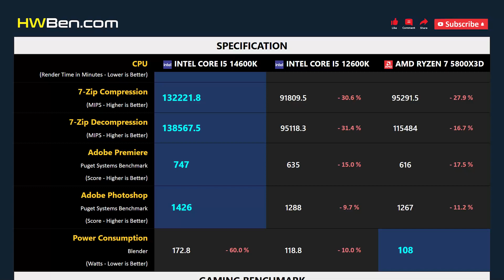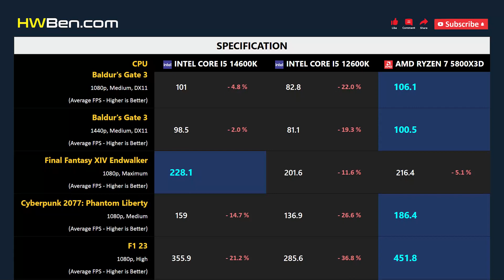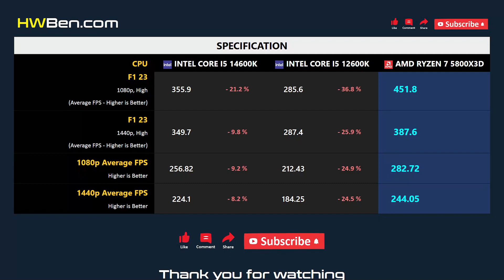CORE I5 14600K vs CORE I5 12600K vs RYZEN 7 5800X3D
INTEL CORE I5 14600K vs INTEL CORE I5 12600K vs AMD RYZEN 7 5800X3D - Apps & Gaming

APPS BENCHMARK
1 - Blender
2 - 7-Zip Compression
3 - Adobe Premiere
4 - Adobe Photoshop
5 - Power Consumption

GAMING BENCHMARK
1 - Starfield
2 - Rainbow Six Siege
3 - Baldur's Gate 3
4 - Final Fantasy XIV Endwalker
5 - Cyberpunk 2077: Phantom Liberty
6 - F1 23
7 - Average FPS